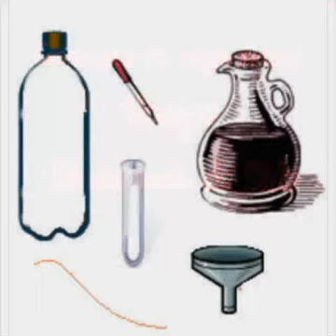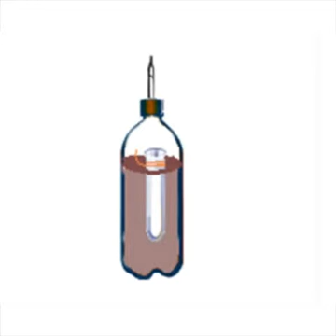Extintor de Incêndio Caseiro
E.E.Dr. Miguel Marcondes Armando. 1º ano "A", Alunos (as): Kethelyn Veron, Gabriel Renan, Larissa Trindade e Ana Victória. Experimento de Química: Extintor de Incêndio Caseiro.